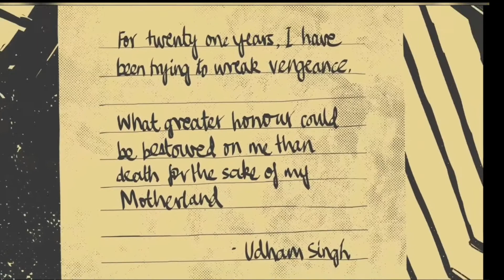Udham Singh & The Revenge of Jallianwala Bagh Massacre| Assassination of Michael O'Dwyer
Udham Singh (26 December 1899 – 31 July 1940) was an Indian revolutionary belonging to the Ghadar Party, best known for his assassination in London of Michael O'Dwyer, the former lieutenant governor of the Punjab in India, on 13 March 1940. The assassination was done in revenge for the Jallianwala Bagh massacre in Amritsar in 1919, for which O'Dwyer was responsible. Singh was subsequently tried and convicted of murder and hanged in July 1940. While in custody, he used the name Ram Mohammad Singh Azad, which represents the three major religions of Punjab and his anti-colonial sentiment.